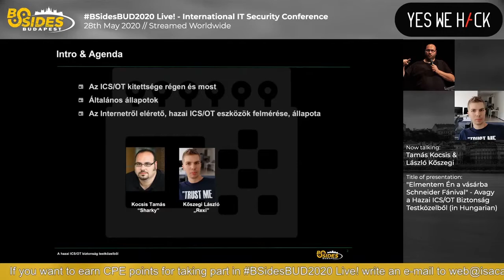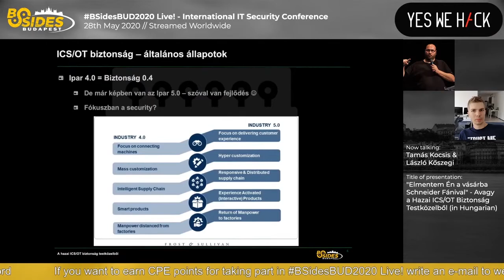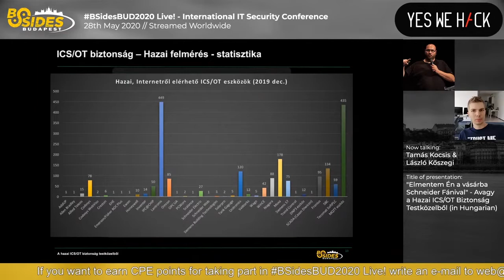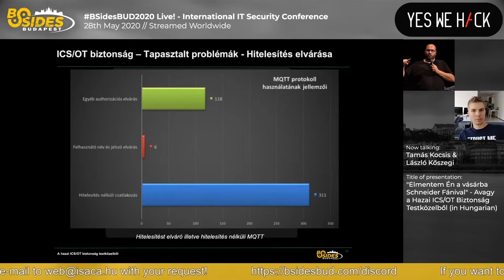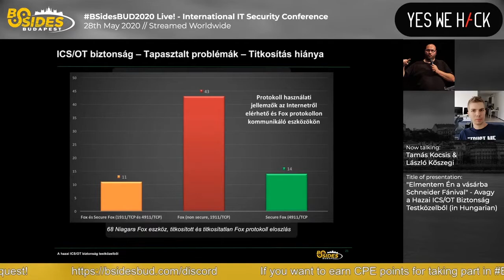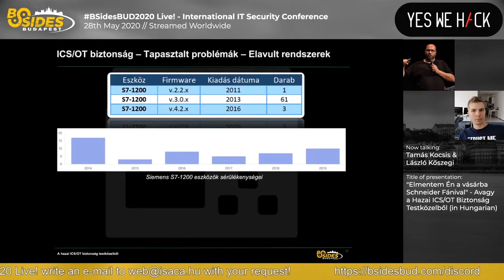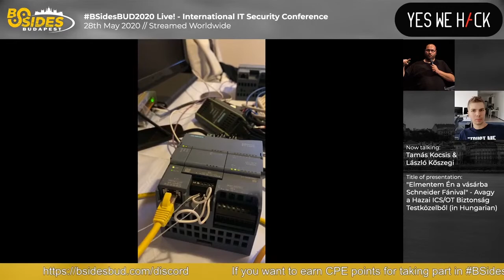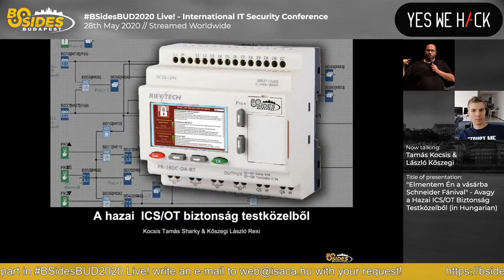BSidesBUD2020: A hazai ICS/OT biztonság testközelből (HUN) - Tamás Kocsis & László Kőszegi